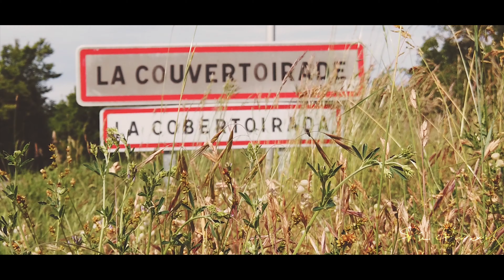La Couvertoirade - South France ( Aveyron ) // DJI osmo pocket & DJI Spark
Here is a little quick edit of the beautiful "La Couvertoirade" a fortified village from the 12th centuries located in Aveyron department in southern France.

Filmed with the DJI Osmo pocket mainly in slow motion in 1080 to see how it was doing and a bit of DJI sparks footage at the end.

I haven't used any ND filters , that will explain the laggy part of it.

Edit with PP 2019 + LUT.

I'm not super happy about the result but again it's all about learning , right ?

Tell me what you guys think. THANKS !

My Gear :
SONY A6500
SIGMA 16MM F1.4
SONY G LENS 18-105MM F4
ZHIYUN WEEBILL S
APUTURE M9
DJI Osmo Pocket
DJI Spark

If you liked the video , they will be more !

Keep smiling people =)